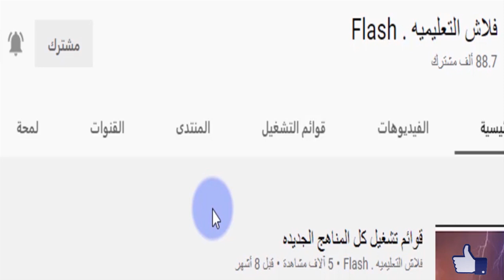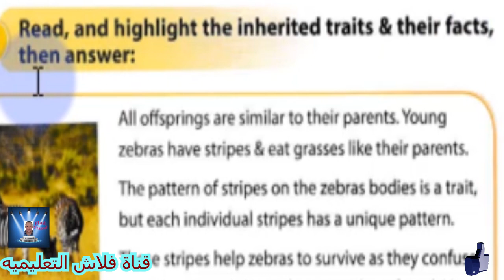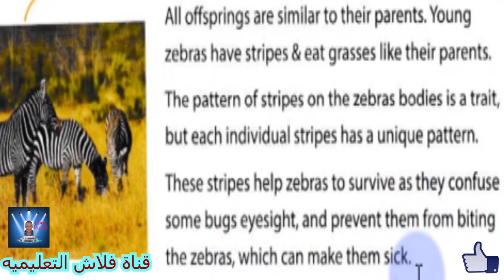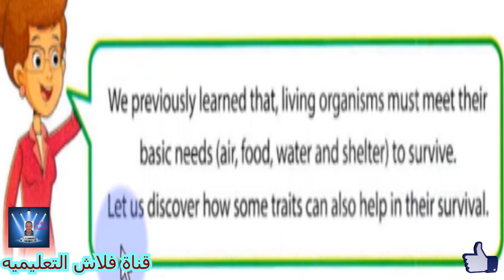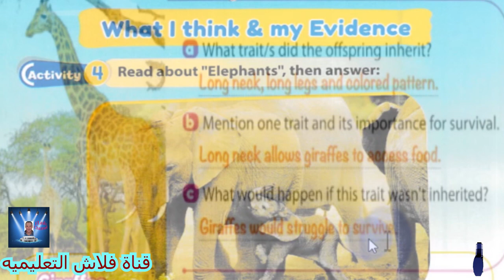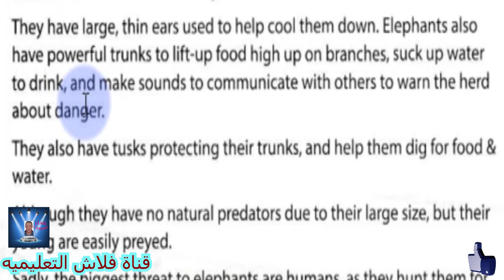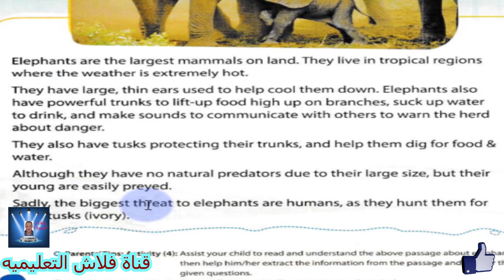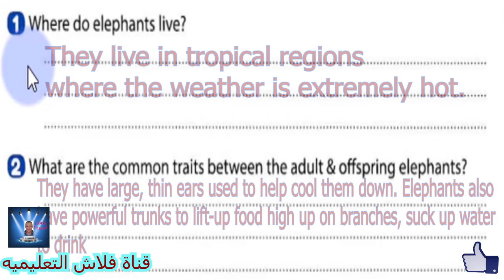الصف الثالث الابتدائى DISCOVER الترم الثانى Part 3 الفصل الاول شرح مع التكرار بشكل جميل